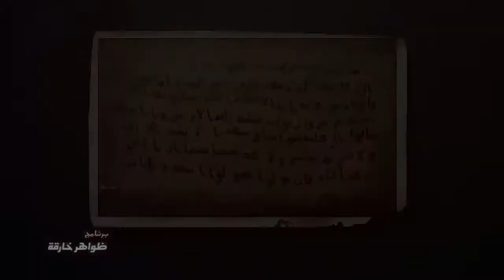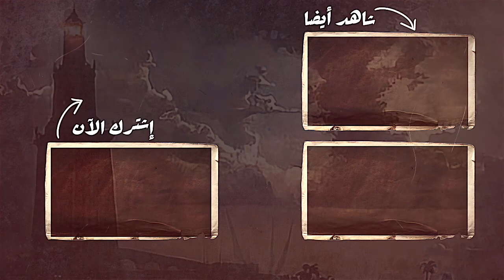مدينة الإسكندرية والفتح الإسلامي ودخول عمرو بن العاص الي مصر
انطلق عمرو بن العاص من القدس إلى مصر، بعد أن شاور الخليفة عمر بن الخطاب، ونجح عمرو في فتح المدن المصرية، ولم يبق إلا الإسكندرية قصبة الديار المصرية وثانية حواجز الإمبراطورية البيزنطية، وكان الاسطول البيزنطي يحميها من البحر